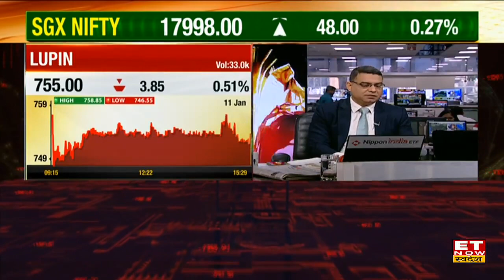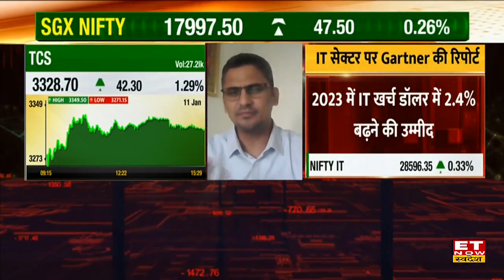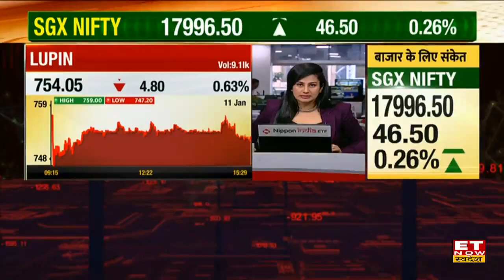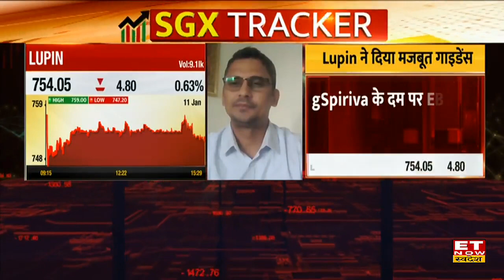IT Sector पर Gartner की क्या है रिपोर्ट? आगे कैसी रहेगी IT Stocks की चाल जाने Mayuresh Joshi की राय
Gartner Report on IT Sector | TCS Stock Price Today | Infosys Share Outlook | HCL Tech Stock Target and Stoploss | Mayuresh Joshi Outlook on IT Stocks | Tech Mahindra Share Buy, Sell or Hold Recommendation |
IT Shares में जानें निवेश को लेकर क्या है Mayuresh Joshi की राय. जानें किन levels पर करनी चाहिए आपको खरीदारी और क्या है Target Price और जानिए किस Strategy के साथ इस Stock में पैसा कमाया जा सकता है. देखें वीडियो.